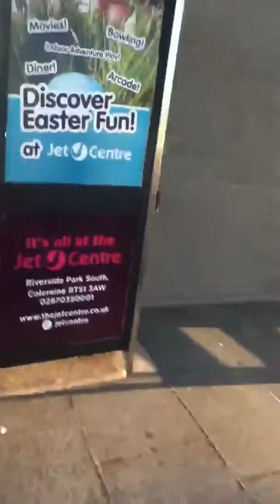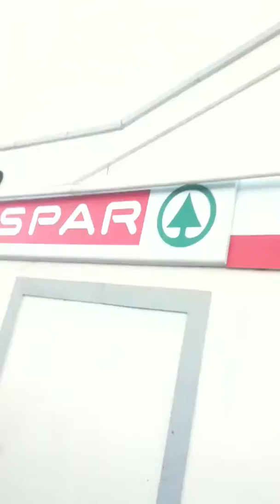Going to the spar :)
Heheh I love it here :)